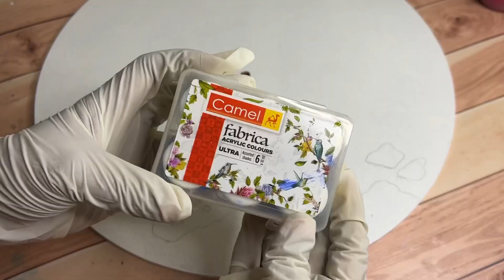RESIN OCEAN CLOCK | Beach waves | step by step | Full Process | Aesthetic Hues